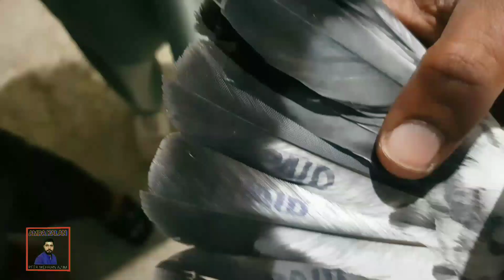7 June 2023 Jeath Kabootar Bazi Ka 8th Day | Ustad Ch Khurram Loft Peer Fawad Azim Amra part 2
7 June 2023 Jeath Kabootar Bazi Ka 8th Day | Ustad Ch Khurram Loft Peer Fawad Azim Amra part 2